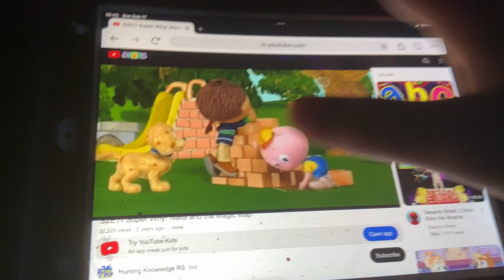Super Why Map